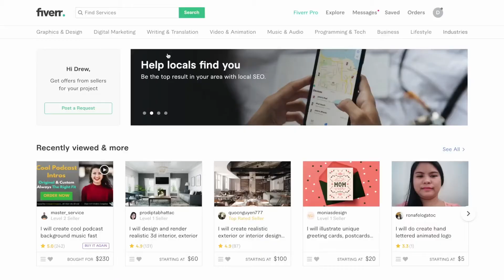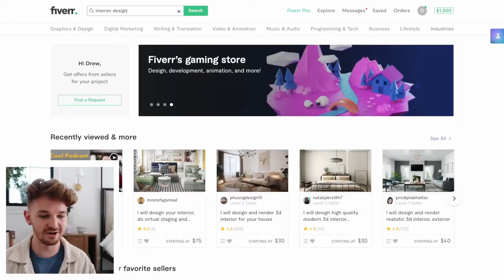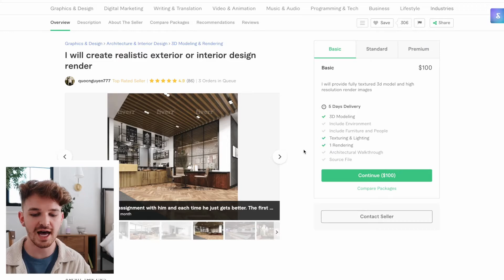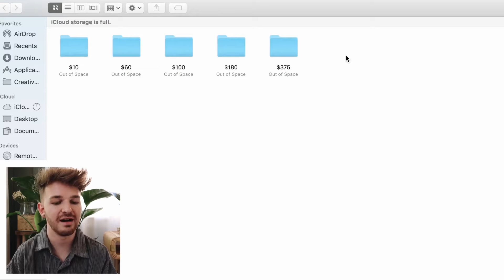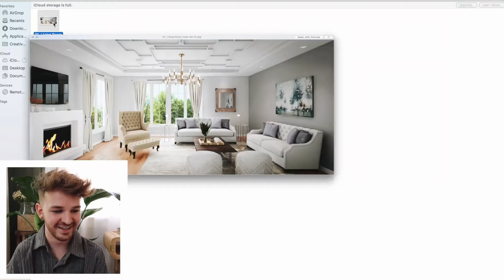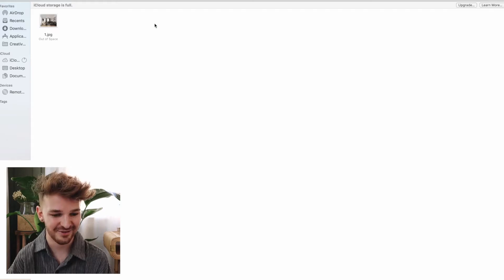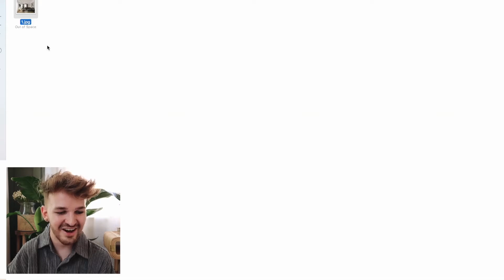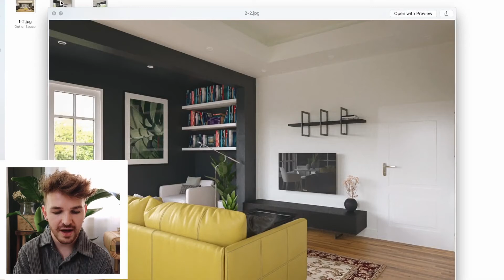I HIRED 5 Interior Web Designers to MAKEOVER MY LIVING ROOM!